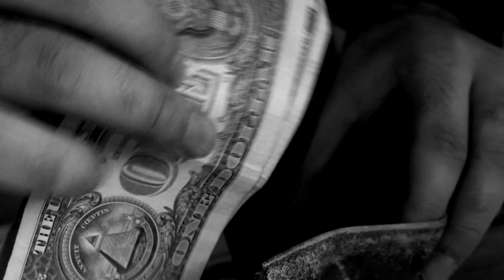Edge of Night (Short Silent Film)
When a private eye receives a strange case on his hands, he must act quickly before it's too late.

This marks my first film I directed here at USC and edited with Avid Media Composer; I'm quite happy and proud on how it turned out, as it's a departure from the style of films I used to make. It's the beginning of a new journey.